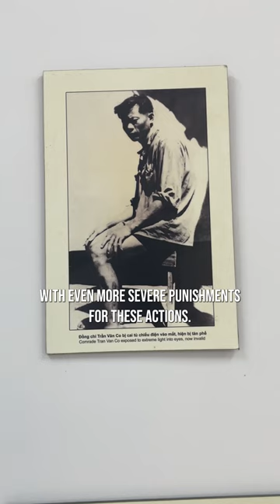The Vietnam War Gruesome Prisoner Protest